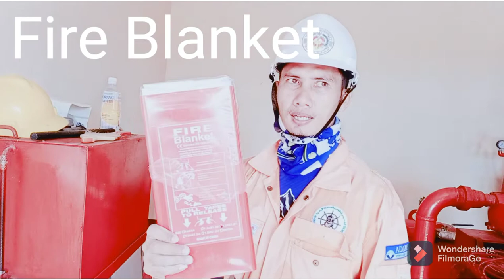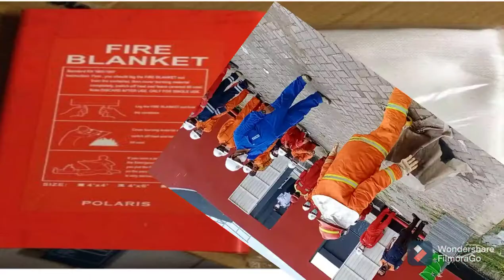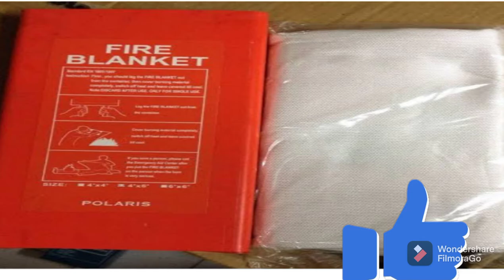Kenali Fire Blanket atau Selimut Api, dan Cara penggunaanya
Fire Blanket atau Selimut Api merupakan sala satu alat pemadam api yang ringan yang bisa di gunakan untuk memadamkan api dengan cara menutupi sehingga api kehilangan udara.